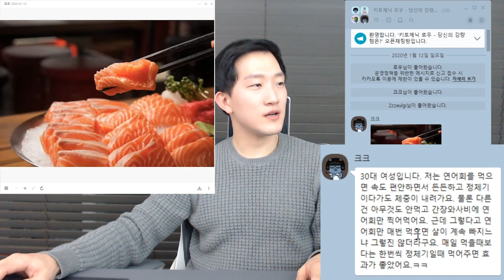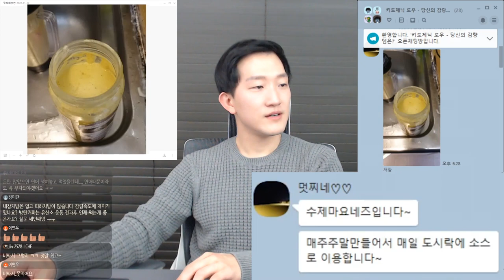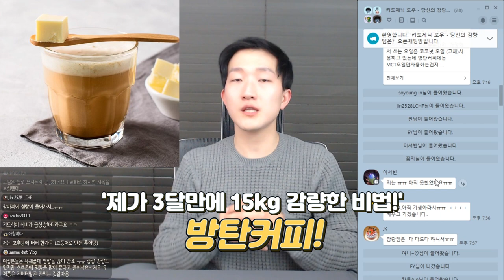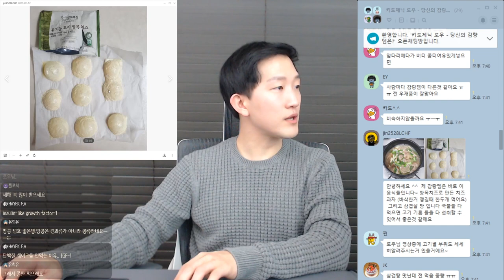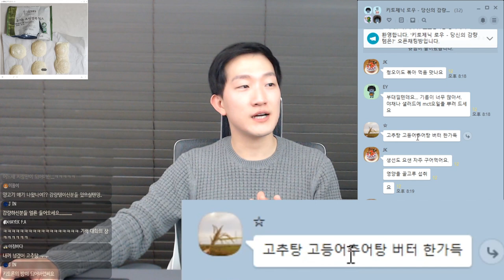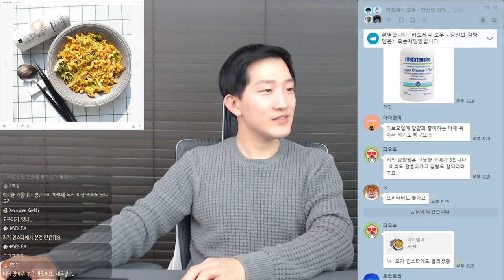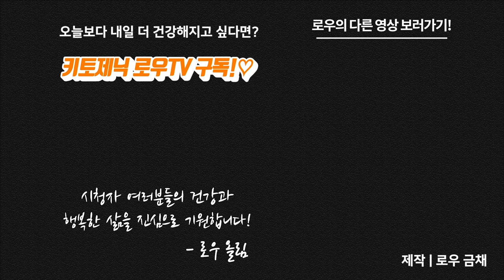정체기 타파! 감량템 다 모여라! 시청자 꿀팁🍯총집합!! | 키토제닉로우TV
제작
로우 금채